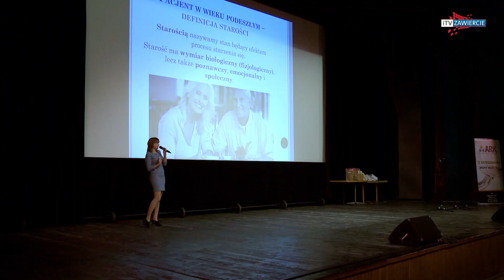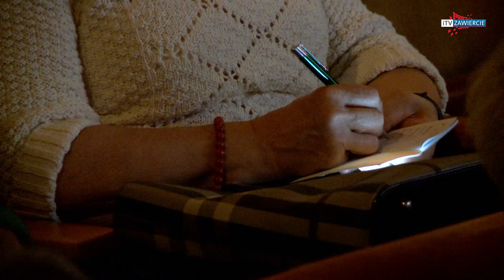ZAWIERCIE - V Kongres Zdrowia Seniorów